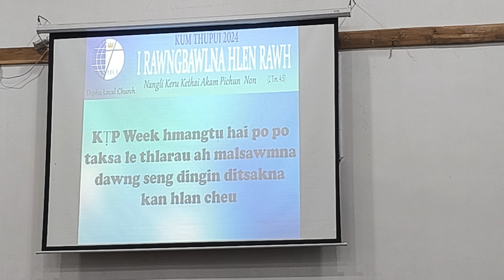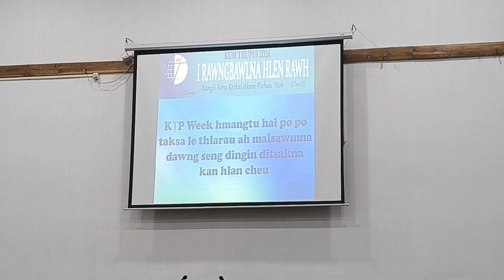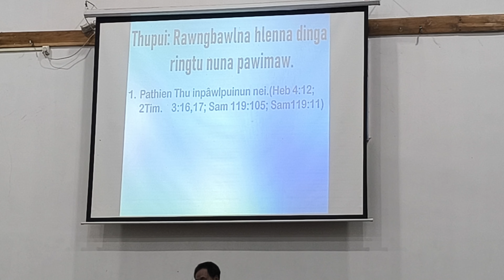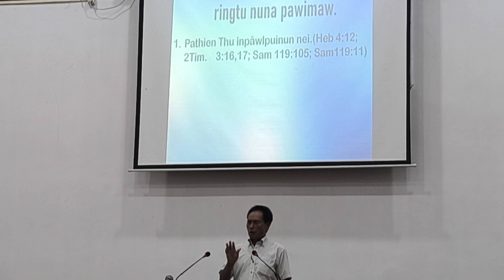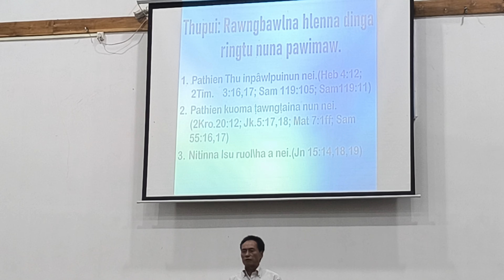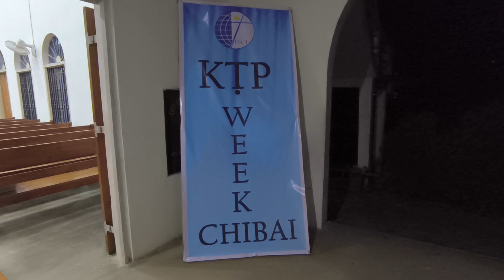DIPHU,EFCI KTP WEEK 4.June.2024 ll CHIBAI🤝